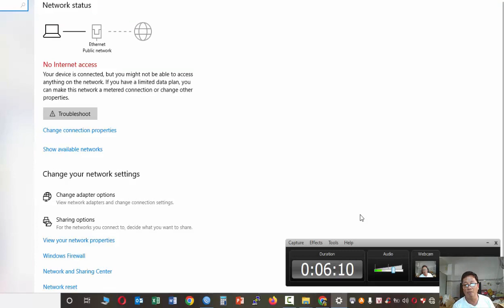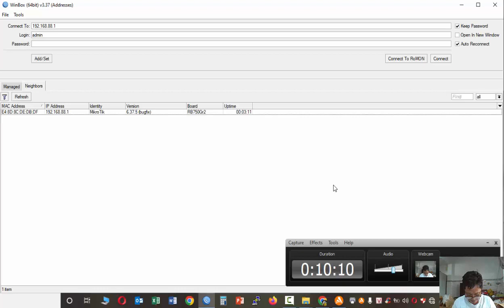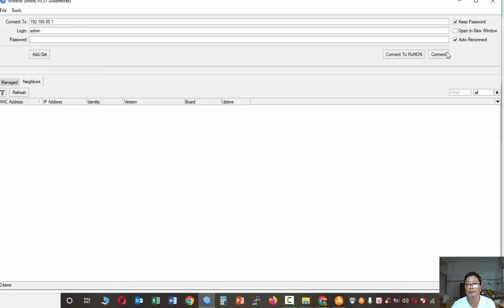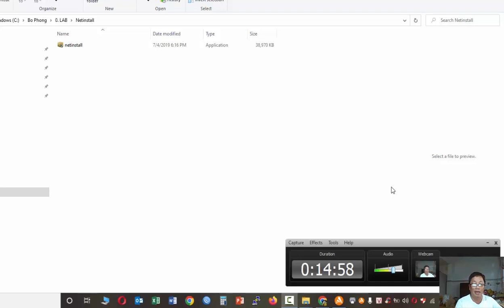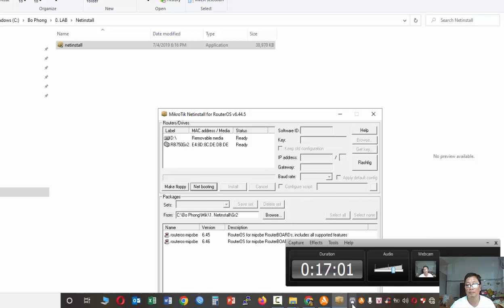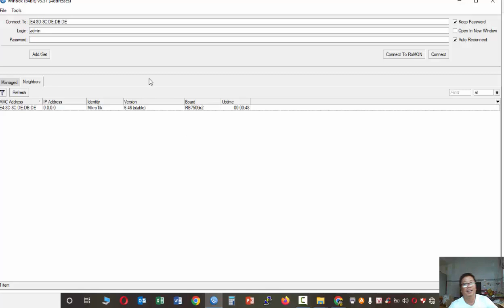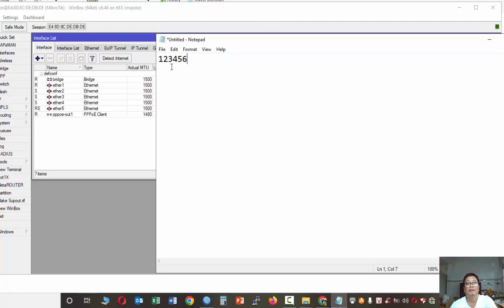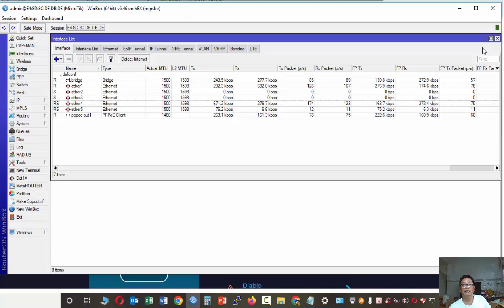Hướng dẫn Netinstall để khôi phục hệ điều hành cho thiết bị Mikrotik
_ Các bạn cần chú ý phần mềm Antivirus có chức năng tường lửa nhé, nếu có thì bạn tạm dừng phần mềm tường lửa trong quá trình làm Netinstall.
vì nếu không, phần mềm tường có thể chặn làm cho phần mềm Netinstall không thấy thiết bị